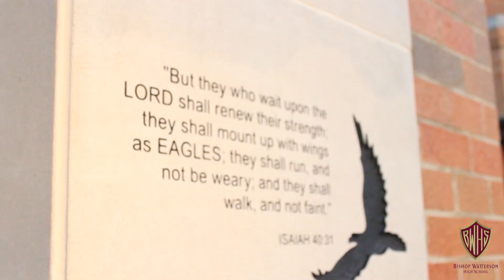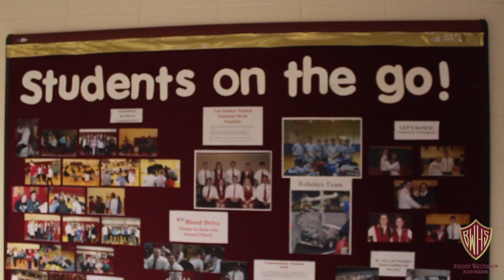BWHS Students Speak: What is Watterson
In the BWHS Students Speak video series by alum Joey Viola '11, students talk about what makes Watterson Watterson.
Columbus, Ohio March 2013